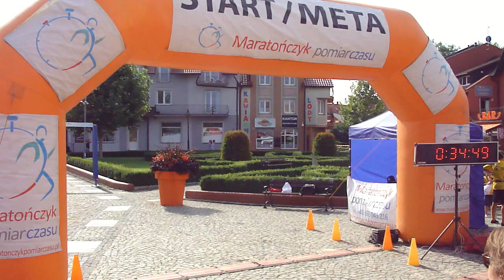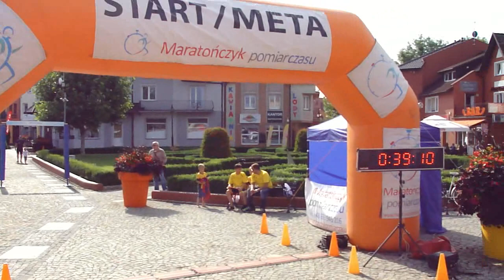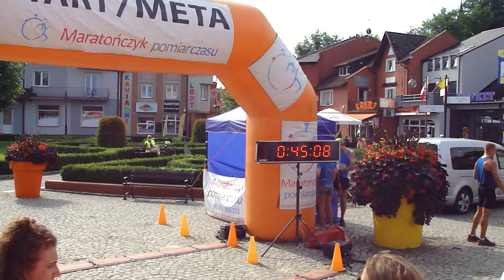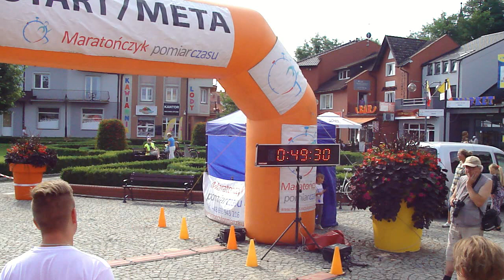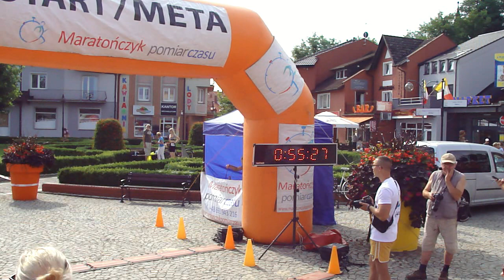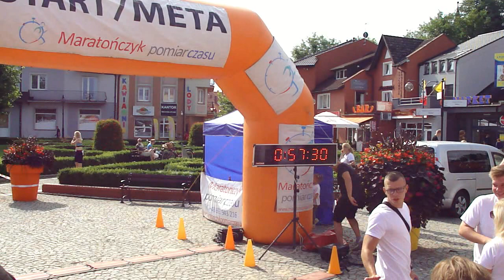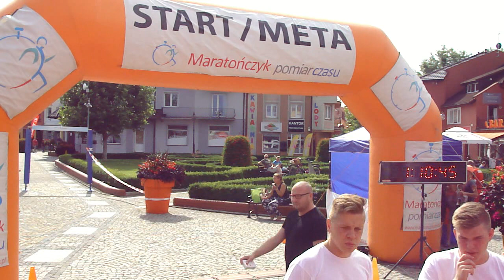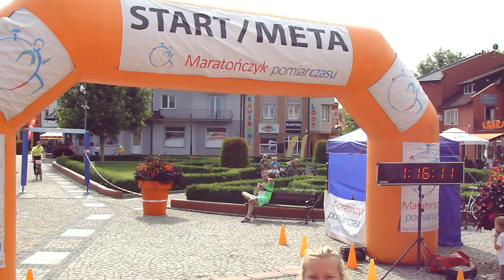Bieg Witosławy WITOSŁAWA LAUF 2019